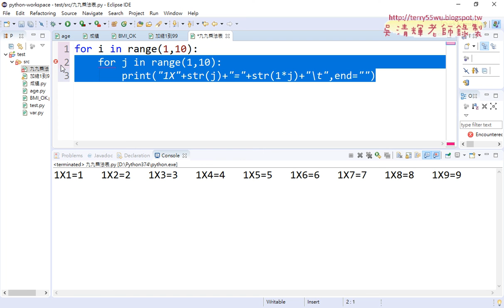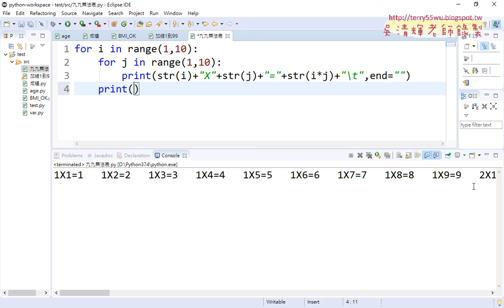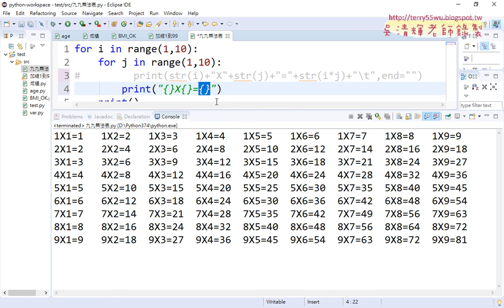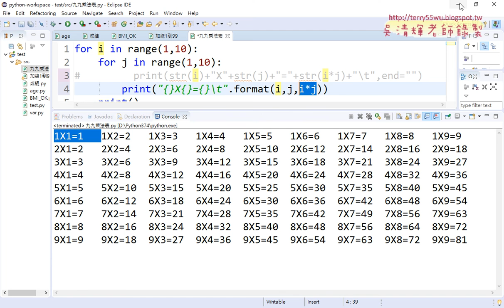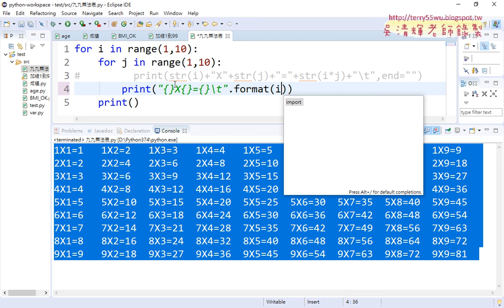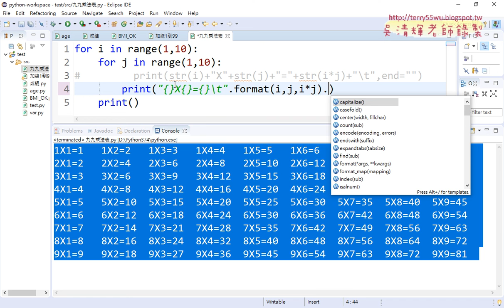08 九九乘法表輸出所有與用format格式